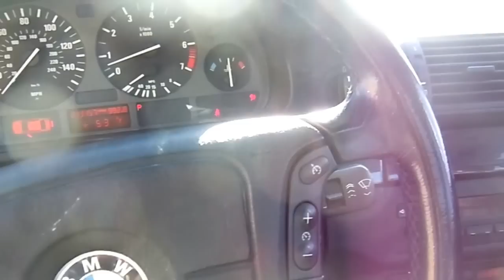bmw 528i 1998 E39 sector 9 car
bmw 528i sector 9 car 1998